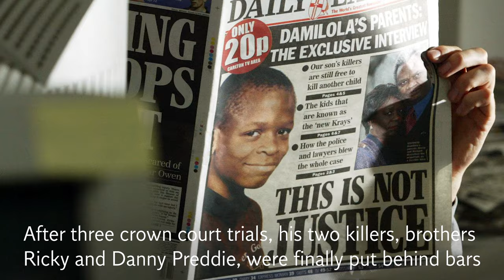Richard Taylor: Father of murdered schoolboy Damilola dies aged 75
The father of Damilola Taylor, who has campaigned tirelessly for years, Richard Taylor, has died at the age of 75.

In 2000, then-10-year-old Damilola was stabbed in the leg and left to die on his way home from school. Mr Taylor has since dedicated his work to ending knife crime, and improving the lives of disadvantaged young people.

A statement from his family read: “It is with a heavy heart that the family announce the death of our beloved father, grandfather and uncle, Mr Richard Adeyemi Taylor OBE, who sadly passed away in the early hours of Saturday March 23 at Queen Elizabeth Hospital, Woolwich, after a prolonged battle with prostate cancer.”